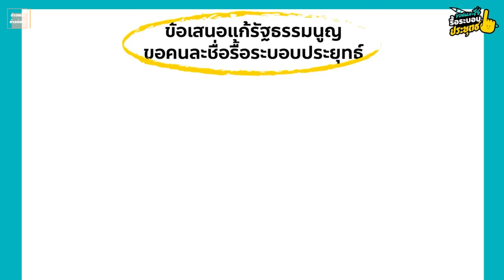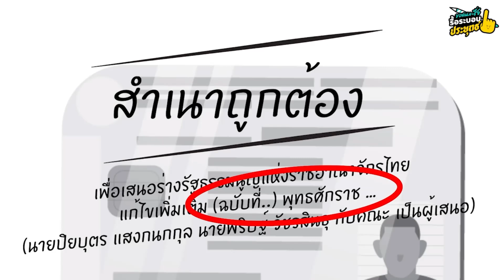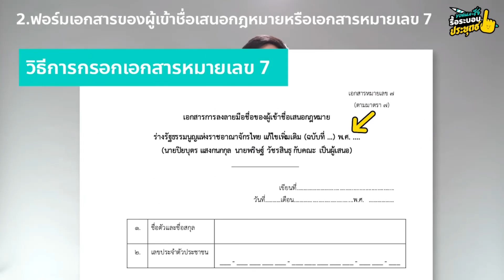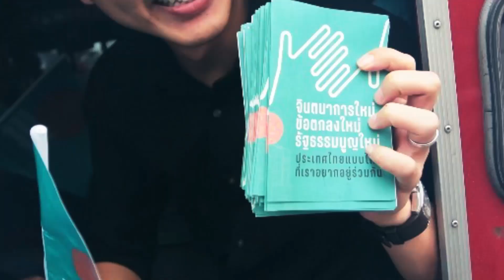วิธีลงชื่อแก้รัฐธรรมนูญ"ขอคนละชื่อรื้อระบอบประยุทธ์"พริษฐ์ วัชรสินธุRe-Solutionเบญจาแสงจันทร์ก้าวไกล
[ วิธีลงชื่อแก้รัฐธรรมนูญ "ขอคนละชื่อรื้อระบอบประยุทธ์" ]
ใครยังไม่ได้ลงชื่อ ยังสับสนอยู่ว่าใช้เอกสารอะไร ต้องกรอกตรงไหน และทำอะไรบ้าง?
พริษฐ์ วัชรสินธุ แกนนำกลุ่ม Re-Solution และ เบญจา แสงจันทร์ ส.ส. พรรคก้าวไกล จะมาอธิบายให้ฟังกัน!
เอกสารที่ต้องใช้ มีเพียง 2 ฉบับ
1. เอกสารลงลายมือชื่อของผู้เข้าชื่อเสนอแก้ไขเพิ่มเติมรัฐธรรมนูญ หรือ เอกสารหมายเลข 7 (แบบฟอร์มเข้าชื่อ) โหลดที่นี่
2. สำเนาบัตรประจำตัวประชาชนหรือบัตรแสดงตนที่ราชการออกให้
ที่อยู่ส่งเอกสารเข้าชื่อ :
Re-Solution สำนักงานคณะก้าวหน้า
1768 อาคารไทยซัมมิททาวเวอร์ ชั้น 5
ถนน เพชรบุรีตัดใหม่ แขวง บางกะปิ เขต ห้วยขวาง
ส่งด้วยบริการขนส่งใดก็ได้ ทั้งไปรษณีย์ไทยและขนส่งเอกชน
เบอร์ผู้รับสำหรับบริการขนส่งเอกชนในการส่งเอกสาร
สามารถส่งเอกสารของหลายคนมาในซองเดียวกันได้ ส่งธรรมดาได้ ไม่จำเป็นต้องส่งแบบลงทะเบียนหรือ EMS
ดูจุดตั้งโต๊ะลงชื่อ-โหลดเอกสาร
ร่วมกันแสดงออกอย่างเป็นรูปธรรมว่าเราไม่พอใจสิ่งที่เป็นอยู่ มาร่วมกันเข้าชื่อรื้อระบอบประยุทธ์ด้วยกัน
เพื่อคนรุ่นหลังและเพื่อตัวคุณเอง อย่าให้ใครต้องเจอกับรัฐธรรมนูญฉบับอัปยศที่ไม่เห็นหัวประชาชนคนส่วนใหญ่ของประเทศ แต่ทำให้คน 1% ของระบอบประยุทธ์อยู่ในอำนาจอย่างสุขสบาย